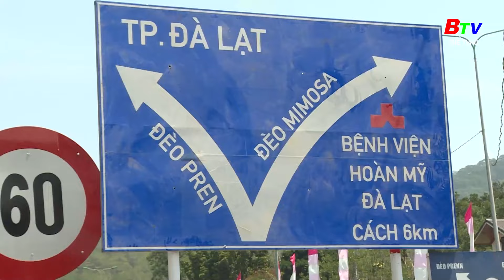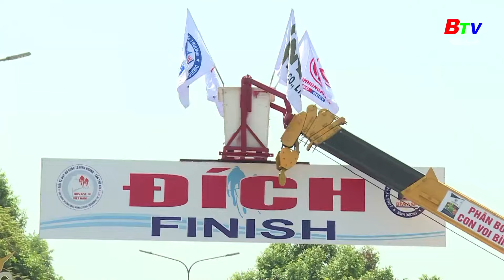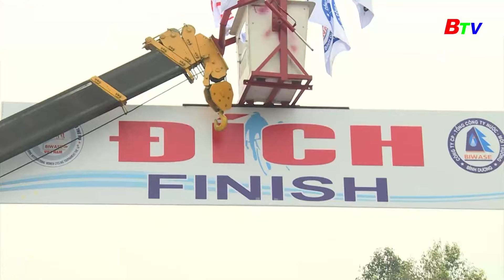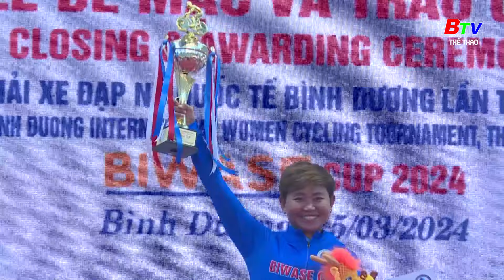BTV Thể thao | Những khoảnh khắc đáng nhớ ở Biwase Cup 2024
Những khoảnh khắc đáng nhớ ở Biwase Cup 2024 .